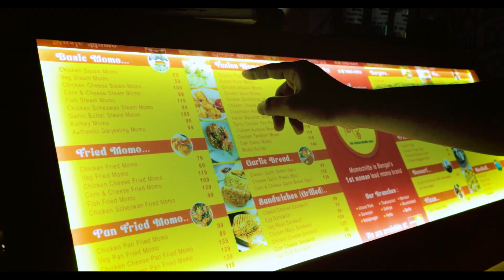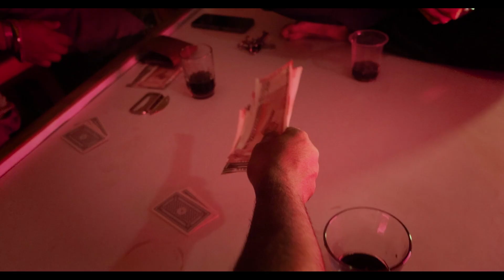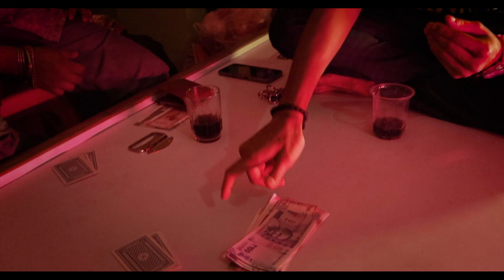The wallet short film || Best shortfilm 2023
Cast: Rishov Naskar
          Priyabrata Mondal
          Palash Mondal
Pre & Post- Production: Palash Mondal
Song: Golemale Golemale Pirit Korona
Band: The Folk Diayrz
Lyrics Traditional Bangla Folk
Vocal: Arkadeep Mishra
Guitar: Sayan Das, Kumarjit Ratul Nath
Bass Guitar: Sandip Sarkar
Flute Swarajit Ratul Guha
Drums: Hrik Mitra
Cast: Tania Das
Filmed By: Souradeepta Chowdhury (Rockrulz Studio
Pictures)
Asst By: Aditya Paul
Mixed and Mastered by: Acoustics Digital Studio
(Rahool Sarkar)
Thanks to: Rahul, Biplob & Arnob Peter
Special Thanks to: Tuhin Mishra & Eventmas
Label: Folk Studio Bangla
Karaoke:  @bdbrkaraoke